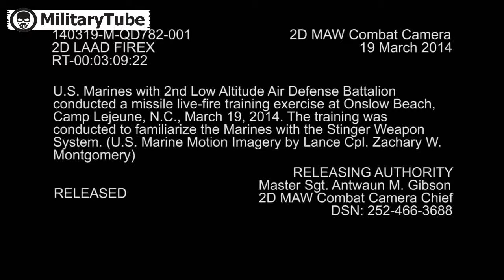US Marines Shooting Down Aircrafts With FIM 92 Stinger Shooting Against Training Drones new